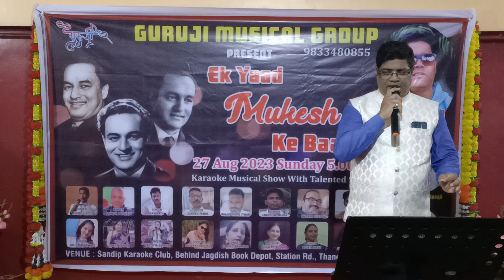,Jaane kaha Gaye wo din (yashwant kalekar) guruji musical group.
prashant dhanvantari guruji.9833480855